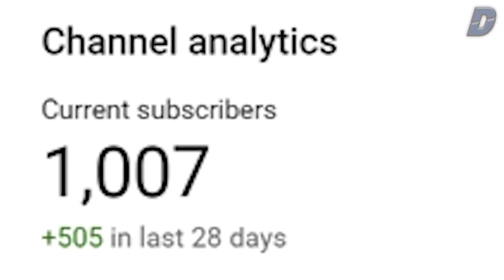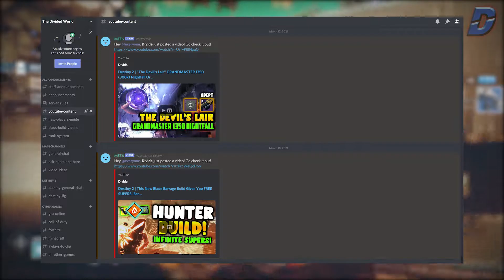1,000 SUBSCRIBERS!!! Channel Update & The Future!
Hey all this is just a quick Channel Update and a thank you video for all you amazing people who have been watching my videos and/or returned to watch them, especially all of my subscribers so thanks so much I really appreciate all your support!